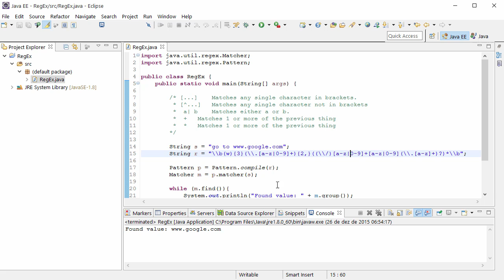Intermediate Java Tutorial #2 - Using Regular Expressions (Regex)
In this tutorial, we're going to learn how to use regular expressions and, as an example, we're going to write a regular expression that describes an URL or weblink.